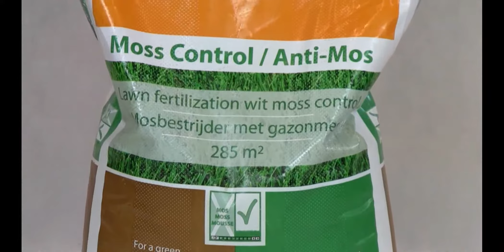Scotts mohásodás elleni gyep műtrágya ismertetése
Scotts Everris | Shade Special | Mohásodás csökkentő 11-5-5+8Fe 2-3 Hó 15 kg

Alkalmazás: beállt gyepfelületeken mohásodás csökkentésére és nitrogénpótlásra, más célzott kezelésekkel kombinálva, kora tavaszi kijuttatásra. Szemcseméret: 0,7-1,4 mm; Technológia: lassított tápanyag-leadású műtrágya (MU); Összetétele: NPK 18+0+0+Fe. 6% elemi vasat (Fe) tartalmaz (18 % vasszulfát formájában). Ammónium és karbamid nitrogénformát is tartalmaz. Hatástartam: 6-8 hét; Dózis: 25-30 g/m2; Kiszerelés: 15 kg-os, színes, műanyag zsák; Egy zsák mennyiséggel kezelhető felület: 450-500 m2.